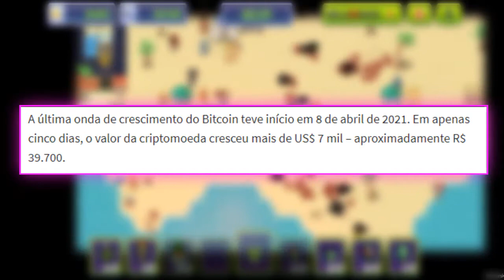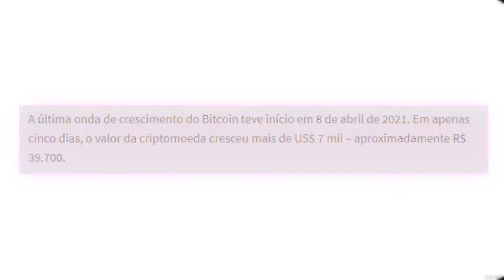BITCOIN valendo mais que a BOLSA BRASILEIRA! - US$ 1,19 trilhões || O AUGE DAS CRIPTOMOEDAS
Bem, dessa vez decidimos comentar sobre a criptomoeda Bitcoin, que recentemente teve um fato que ocorreu, se tornando o valor maior que a Bolsa Brasileira.

O valor da bolsa brasileira está em tornod e US$ 1,17 trilhões, que incrivelmente agora já está menor que o valor do Bitcoin. E o que isso pode impactar futuramente? Tendo em vista que as criptomoedas vem cada uma com seus próprios objetivos, seja para tornar vendas e compras mais práticas, ou, substituir a moeda tradicional.

Mas, independentemente do impacto que cause futuramente, sabemos que as criptomoedas ainda tem muito o que nos surpreender... Ainda estão todas em seu inicio.

Gameplay de fundo: Infectonator 3 Apocalypse

Aqui no LutriZ você encontrará vídeos sobre Tecnologia, Jogos, Youtube, Filmes, Séries e Entretenimento em geral. Tudo que possa ser interessante ao nosso gosto e ao nosso ver, que se encaixe no estilo do LutriZ. Comentando sobre assuntos que possam estar em alta, ou, não. Jogos e Tecnologia são um forte que trazemos.